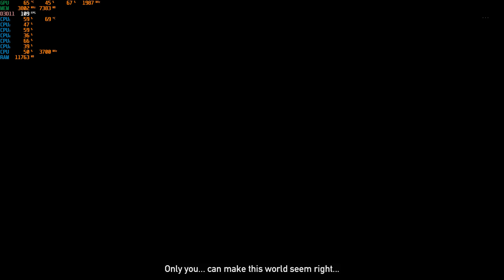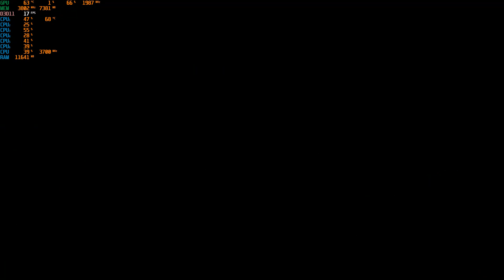Far Cry 5 Part 38